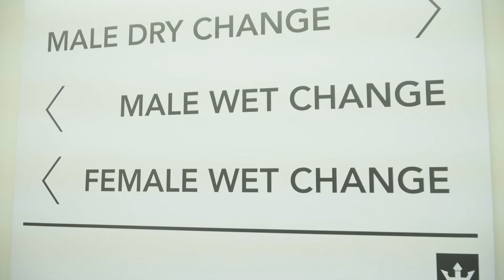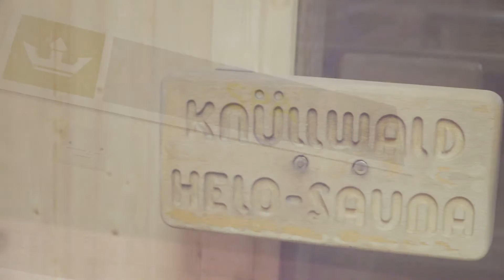Kings Health Club Showreel - Beast Media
Here is a video displaying all the renovations at Kings Health Club in Guernsey, with an indication of the further refurbishment that is to come.

Shot and Edited by:

Alex Lacey